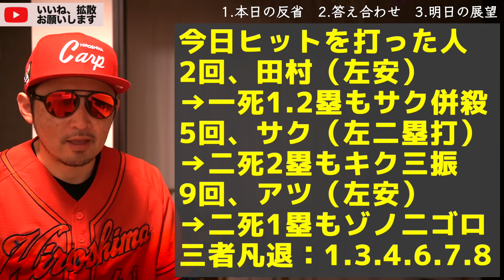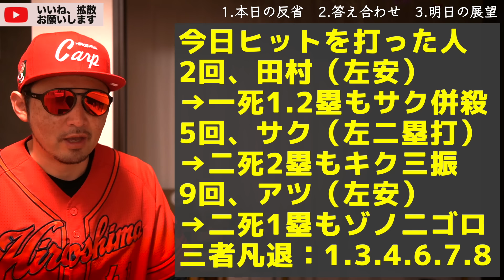イライラすらしない【広島カープ】の現状。そのうち良くなるっしょ！(2024/04/09)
データは プロ野球ヌルデータ置き場f3さんを引用しています

〈Chapter〉
00:00ネガティブ
全て受け入れます
＊閲覧注意のため
　動画の最後で
01:30今日ヒットを打った人
2回、田村（左安）
→一死1.2塁もサク併殺
5回、サク（左二塁打）
→二死2塁もキク三振
9回、アツ（左安）
→二死1塁もゾノ二ゴロ
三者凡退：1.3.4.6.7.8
06:40床田、7回8安打1失点
防御率0.64 0勝1敗
117球 5回のあそこだけ
田村のレーザービーム
リクエストは微妙も…
最初の判定が超重要
…ジエンゴしないと。
塹江めちゃ投げるね！
12:40二軍は雨天中止…
選手の入替,組替！で
済む問題ではない
中日2891日ぶりの
単独首位おめでとう
明日　予告先発
アドゥワ　×　伊藤将
16:50四試合連続完封負け(球団13年ぶり)
・59,10,11年に次いで4度目
・セ・リーグワーストタイ
・36イニング無得点(球団ワースト4)
・2011年に50回無得点(セ・ワースト)
・6試合続けて1~6回無得点
NPB記録：
・5試合
・59イニング(2試合＋5回)
・1953年(約70年前)

カープについて15分程度で喋ります！